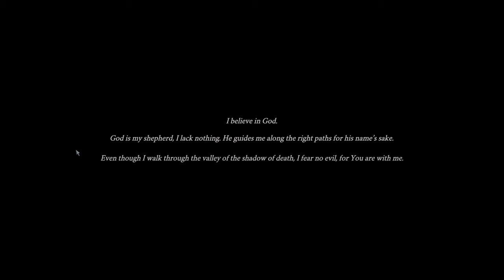An AHOL Plays Saint Kotar - A Point and Click Mystery Horror With Totally Likable Protagonists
So former priests with lots of baggage stumble into a mystery full of horror. They may actually be in hell too.